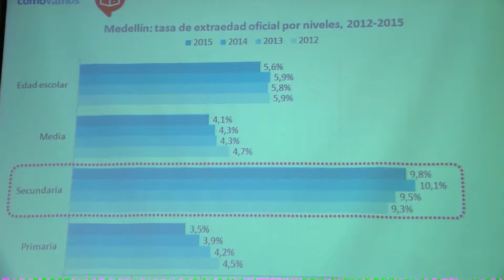De Acuerdo: Retos a partir de informe Medellín cómo vamos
La presentación del informe Medellín cómo vamos plantea una serie de retos para el próximo cuatrienio. Seguridad, movilidad y ejecución son algunos de los puntos que la ciudadanía evaluó de años anteriores y que ahora deben ser tenidos en cuenta.